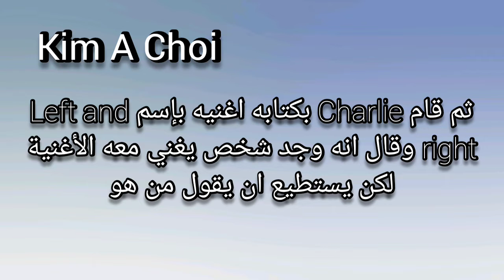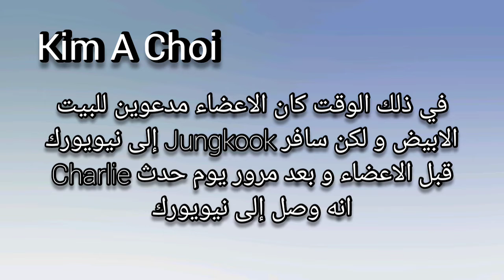تعاون تشارلي مع BTS | اغنيه جديدة لCharlie puth & Jungkook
الفيديو السابق:
تاي ذهب إلى ابو ظبي| سبب ذهاب تاي إلى الإمارات